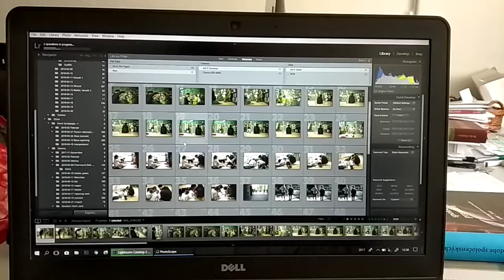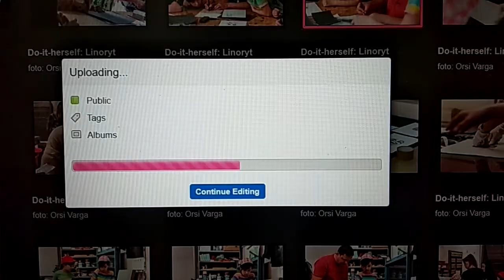Hectic seconds // 2018-04-21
A busy day on EVS in Zilina, Slovakia.
One second clips. Not much effort in editing I aimed for fun not perfection.